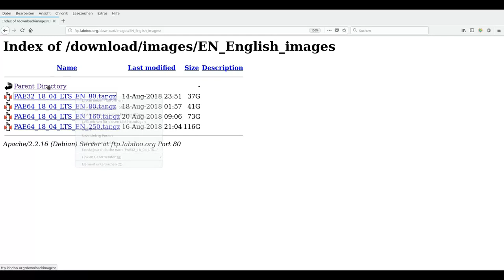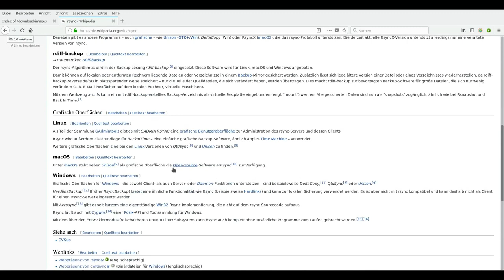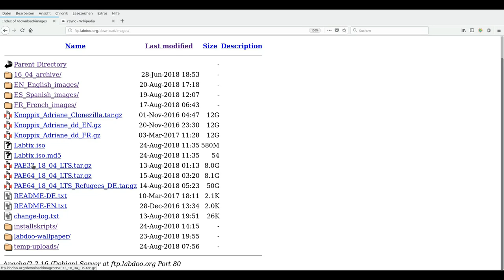Download von Dateien vom FTP Server (Deutsch)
Wie lade ich über einen Webbrowser Dateien vom Labdoo FTP-Server? Wie speichere ich diese Daten? Welche Alternativen gibt es, z.B. rsync?